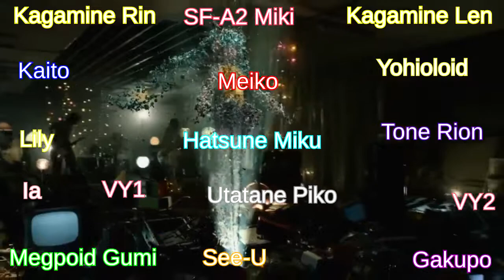【 合唱 】 Odds & Ends【 16 Vocaloid Chorus 】